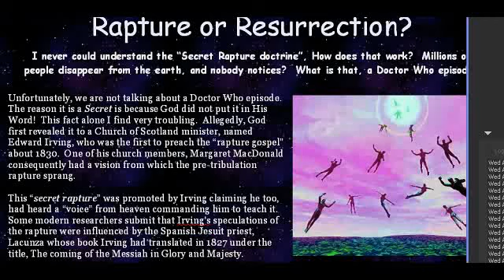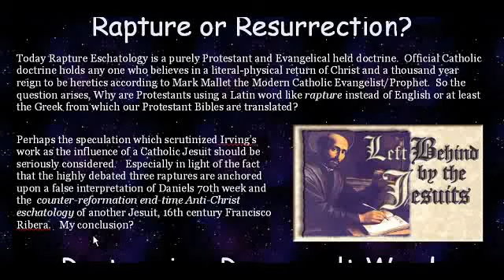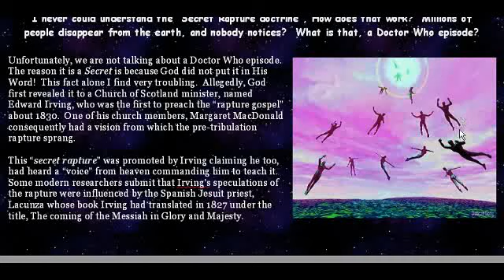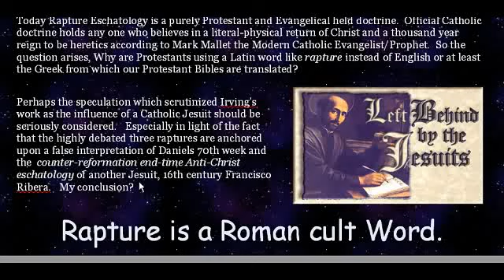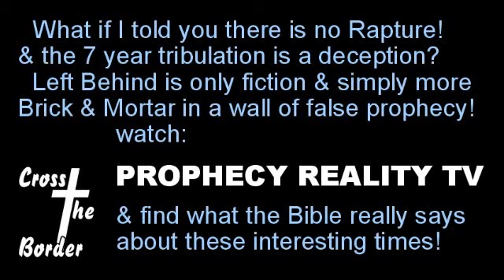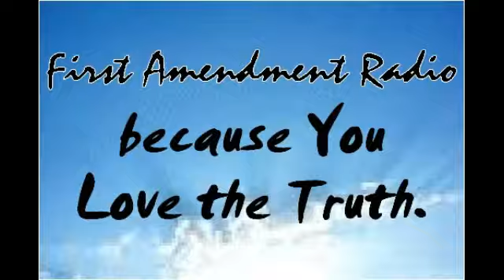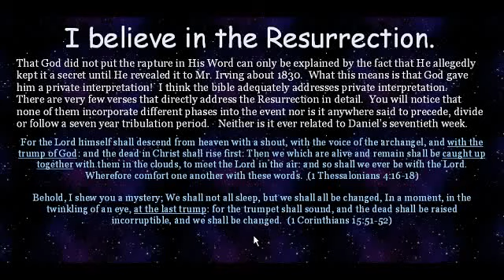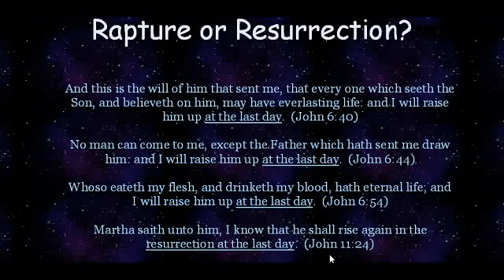PRTV 103 Rapture vs. Resurrection?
Why is it a Secret?  Rapture is a Latin Cult word, I believe in the Resurrection!

I never could understand the "Secret Rapture doctrine", How does that work? Millions of people disappear from the earth, and nobody notices? What is that, a Doctor Who episode?

rapture1Unfortunately, we are not talking about a Doctor Who episode. The reason it is a Secret is because God did not put it in His Word! This fact alone I find very troubling. But God first revealed it to a Church of Scotland minister, named Edward Irving, who was the first to preach the "rapture gospel" about 1830. One of his church members, Margaret MacDonald consequently had a vision from which the pre-tribulation rapture sprang.. This "secret rapture" was promoted by Irving claiming he, too, had heard a "voice" from heaven commanding him to teach it. (Some modern researchers submit that Irving's speculations of the "rapture were influenced by the Spanish Jesuit priest, Lacunza whose book Irving had translated in 1827 under the title, The coming of the Messiah in Glory and Majesty)

Today Rapture Eschatology is a purely Protestant and Evangelical held doctrine. Official Catholic doctrine holds any one who believes in a literal-physical return of Christ and a thousand year reign JesLeftBehindto be heretics according to Mark Mallet the Modern Catholic Evangelist and Prophet. So the question arises, Why are Protestants using a Latin word like rapture instead of English or at least the Greek from which our Protestant Bibles are translated?

Perhaps the speculation which scrutinized Irving's work as the influence of a Catholic Jesuit should be seriously considered.   Especially in light of the fact that the highly debated three raptures are anchored upon a false interpretation of Daniels 70th week and the  counter-reformation end-time Anti-Christ eschatology of another of another Jesuit, 16th century Francisco Ribera.   My conclusion?

Rapture is a Roman cult Word.

 That God did not put the rapture in His Word can only be explained by the fact that He allegedly kept it a secret until He revealed it to Mr. Irving about 1830.  What this means is that God gave him a private interpretation!  I think the bible adequately addresses private interpretation.

There are very few verses that directly address the Resurrection in detail.  You will notice that none of them incorporate different phases into the event nor is it anywhere said to precede, divide or follow a seven year tribulation period.   Neither is it ever related to Daniel's seventieth week.

But I would not have you to be ignorant, brethren, concerning them which are asleep, that ye sorrow not, even as others which have no hope. For if we believe that Jesus died and rose again, even so them also which sleep in Jesus will God bring with him. For this we say unto you by the word of the Lord, that we which are alive and remain unto the coming of the Lord shall not prevent them which are asleep. For the Lord himself shall descend from heaven with a shout, with the voice of the archangel, and with the trump of God: and the dead in Christ shall rise first: Then we which are alive and remain shall be caught up together with them in the clouds, to meet the Lord in the air: and so shall we ever be with the Lord. Wherefore comfort one another with these words.  (1 Thessalonians 4:13-18)

Behold, I shew you a mystery; We shall not all sleep, but we shall all be changed, In a moment, in the twinkling of an eye, at the last trump: for the trumpet shall sound, and the dead shall be raised incorruptible, and we shall be changed.  (1 Corinthians 15:51-52)